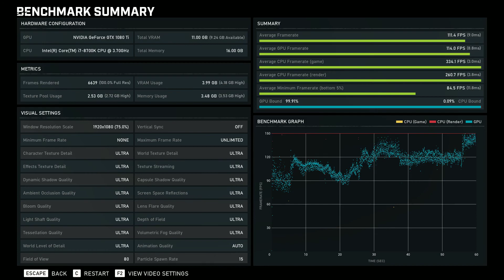Gears of War 5 Benchmark 1080p 1920 X 1080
1920 X 1080 Resolution, Ultra Presets, Nvidia GeForce GTX 1080 Ti Founders Edition (Running Nvidia Driver 436.30), I7-8700K Overclocked to 5.0 GHz